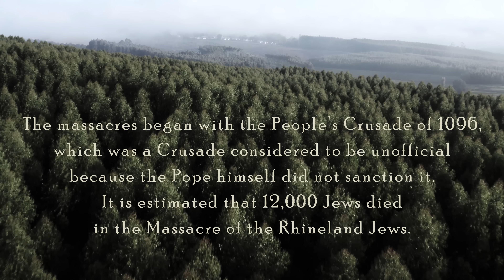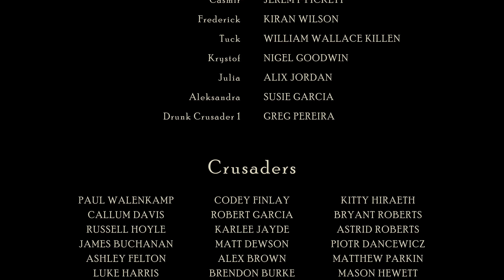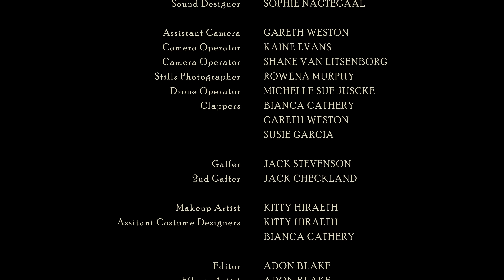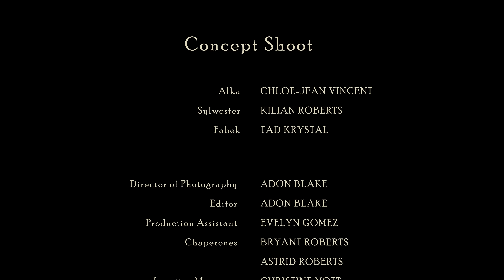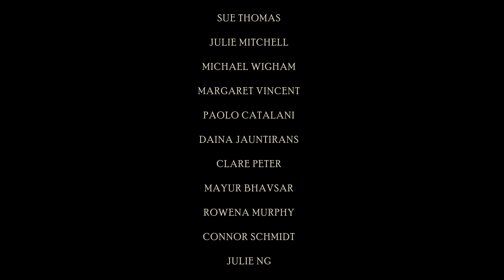Heretics - Independent Feature Film (51 Min)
Step into the enthralling world of 10th Century Europe with the full-length independent feature film, Heretics, now available for your viewing pleasure on YouTube!

Immerse yourself in the riveting story of a courageous peasant family as they face insurmountable challenges to escape the perilous forest after their beloved village is brutally destroyed by merciless invaders.

Starring Chloe-Jean Vincent as the brave and determined protagonist, Alka, alongside Kilian Roberts as Sylwester, Scott Cathery as the cunning antagonist, Henryk, and a talented supporting cast including Justin Markham, Alix Jordan, Susie Garcia, Ryan Marano, Kiran Wilson, Nigel Goodwin, William Wallace Killen, and Jeremy Pickett.

Written and directed by Adon Blake, Heretics is a gripping tale of survival, family, and the strength of the human spirit.

This captivating cinematic experience showcases the unyielding strength of the human spirit, as our heroes confront adversity and fight for their survival. Don't miss out on this epic historical drama, streaming in its entirety, exclusively on YouTube!

Thank you for supporting independent filmmaking and we can't wait to share more stories with you in the future!

00:00 - Intro
04:20 - Death of Fabek
08:30 - Casmir Can't Choose
12:25 - Alka hides
15:40 - Return to Father
18:14 - The Storm
20:47 - Captives Plot
24:34 - Alka prevails
26:20 - Nightfall
28:40 - Sylwester's Task
30:43 - Alka's caught
35:10 - Footsteps in the Night
28:35 - The morning of
40:58 - Keep Moving
45:00 - End Credits